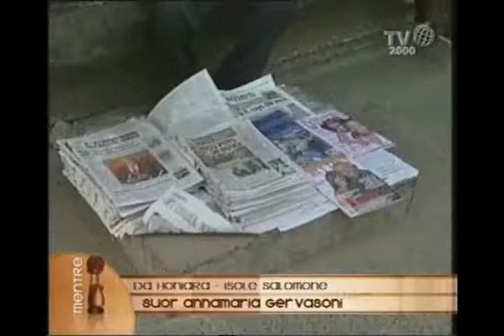Da Honiara, Isole Salomone, suor Annamaria Gervasoni - 2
L'attività delle Figlie di Maria Ausiliatrice, salesiane nelle Isole Salomone, sperdute nell'Oceano Pacifico, l'integrazione con il luogo e come è nata la sua vocazione in Africa. Prosegue il racconto di suor Annamaria Gervasoni.